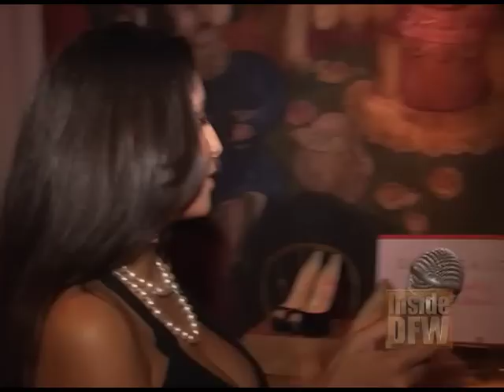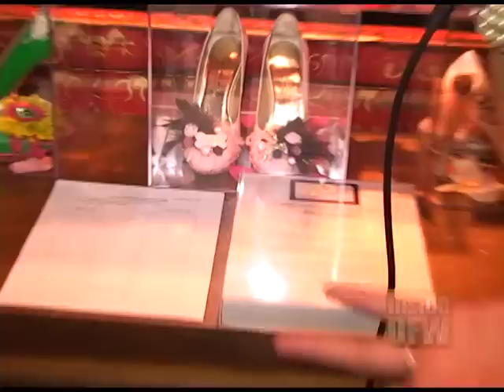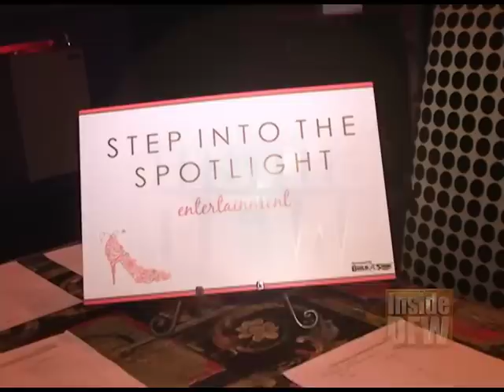Inside DFW @ The Simply Summer Simply Shoes Event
Catch Inside DFW every Friday @Noon on the ION Network. KPXD CH 68 or Time Warner Ch 26.